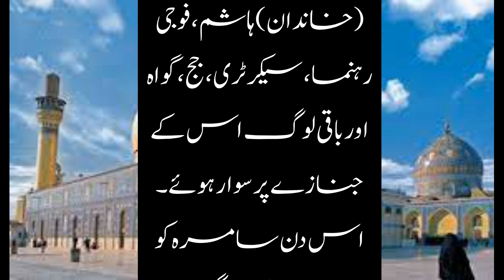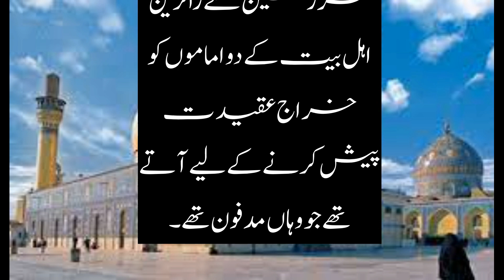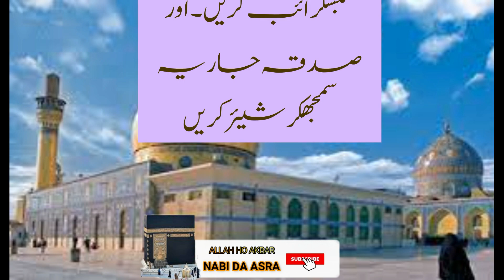The Life Story Of Imam Hasan Askari (As) 2023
11th imam